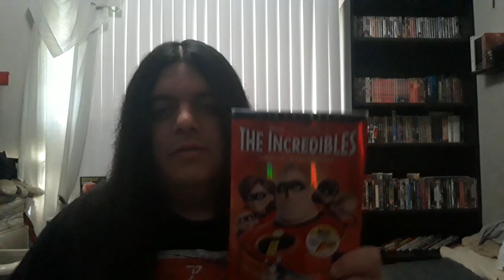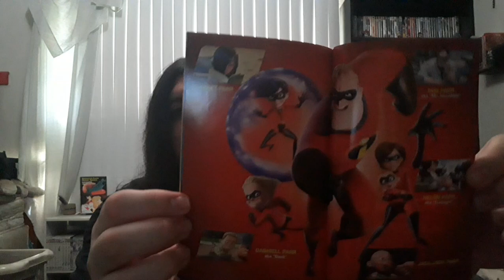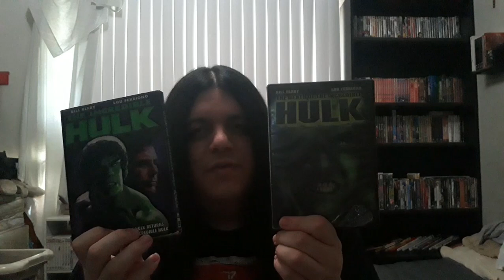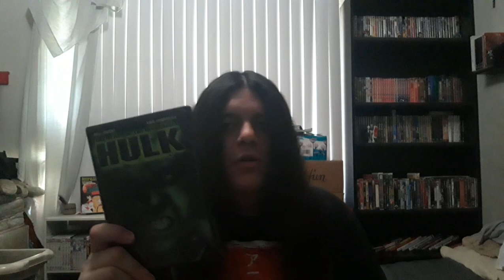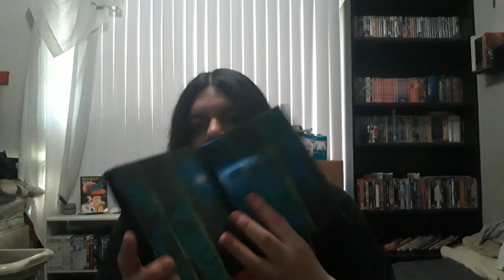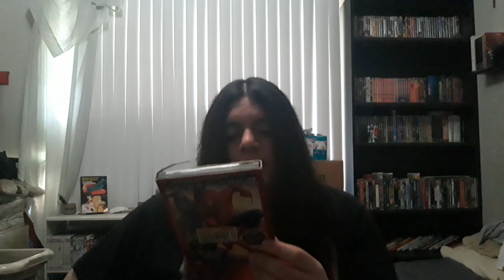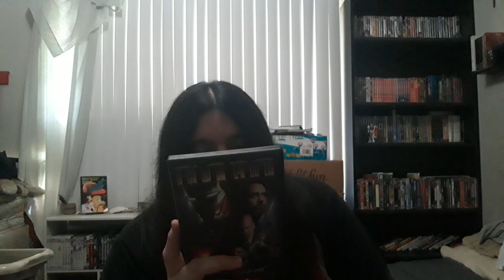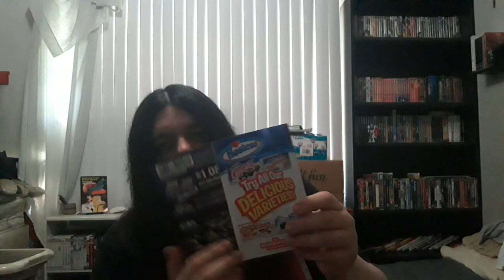My DVD & Blu Ray collection 2023 update: Superheroes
Once again I decided to do my brand new video which is part of the Physical media video Library series for today's video.